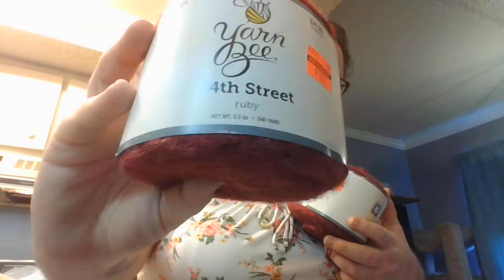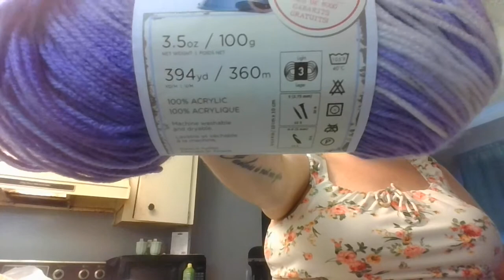Hobby lobby clearance first video